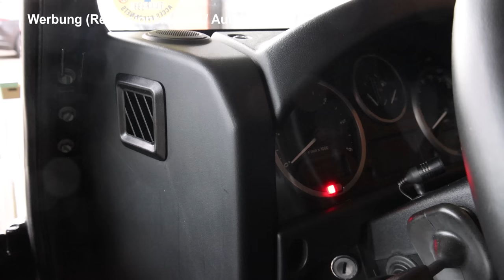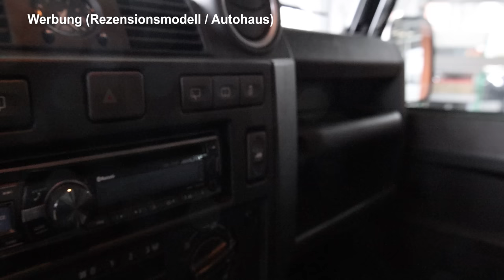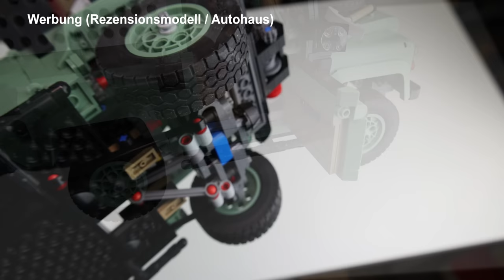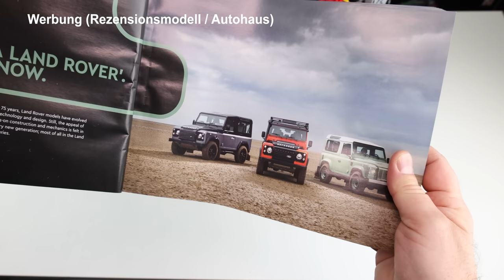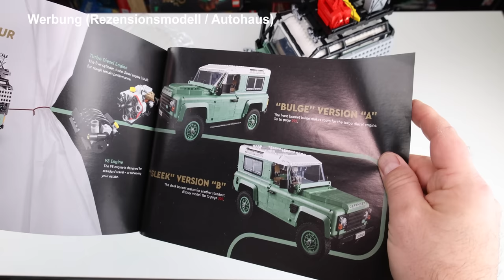Original vs. LEGO-Modell: Review Land Rover Defender 90 im Autohaus (Set 10317)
Wie angekündigt war ich mit dem LEGO-Modell von Land Rover Defender (Icons Set 10317) in einem Autohaus (Premium Mobile Kuntz GmbH in Gettorf) und habe das Modell mit dem Original verglichen. Anschließend gibt es dann noch mein Review zu dem Modell.

Vielen Dank an LEGO für das Rezensionsexemplar und an Premium Mobile Kuntz GmbH und insbesondere Herrn Frese für die Zeit und die Möglichkeit, dort zu filmen.